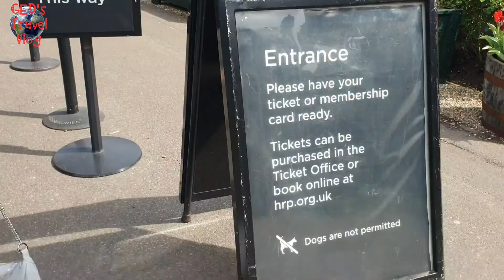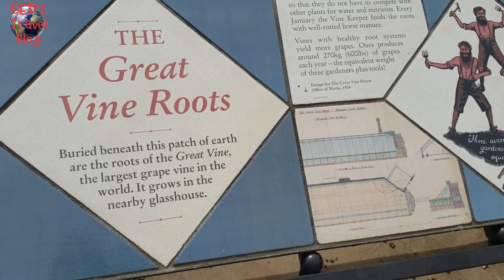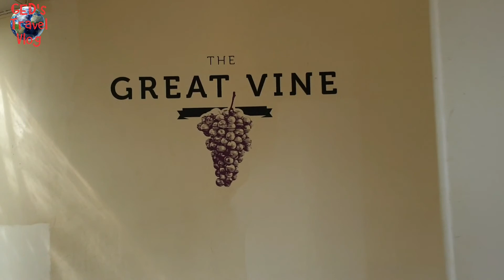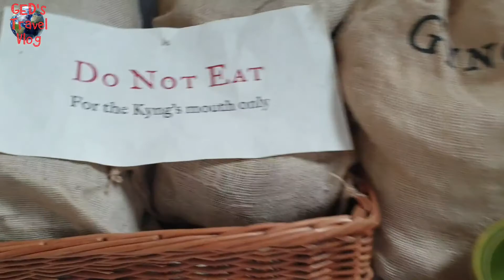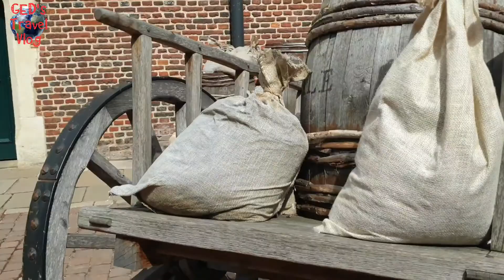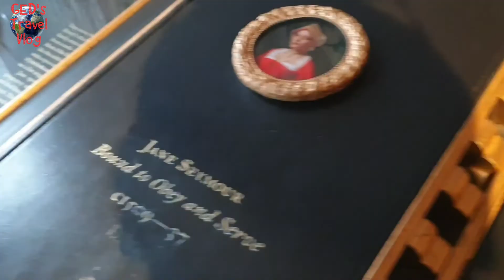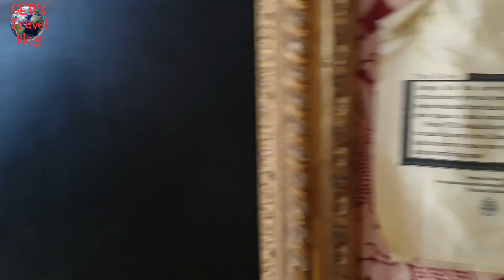TULIP Festival | Hampton Court Palace